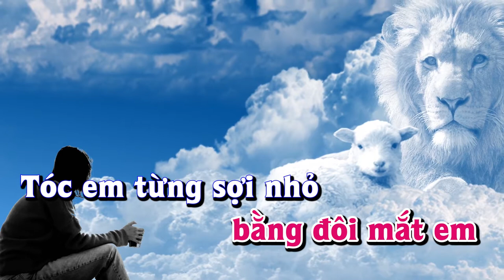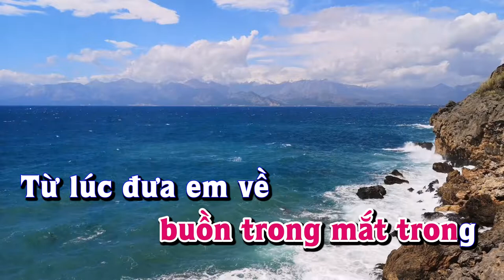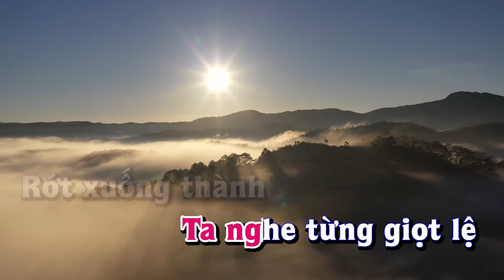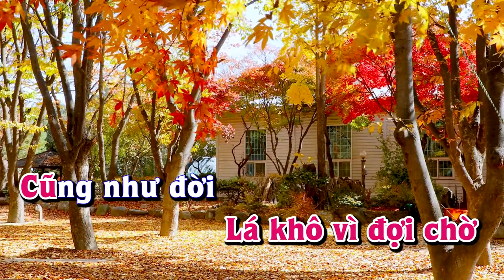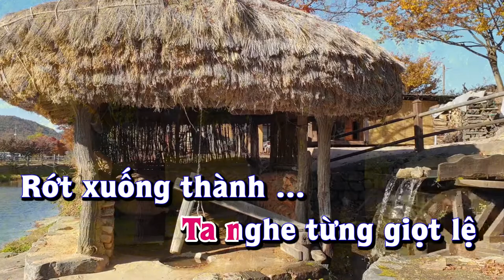Karaoke - NHƯ CÁNH VẠC BAY Tone Nữ | Lê Lâm Music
Lê Lâm Music KaraokeNHƯCÁNHVẠCBAYToneNữ
KaraokeNhạcSốngNHƯCÁNHVẠCBAYToneNữ